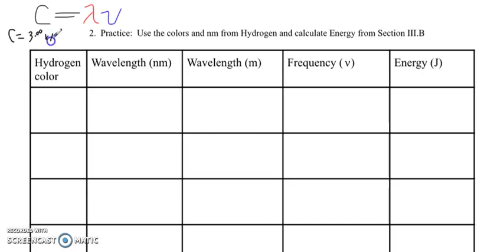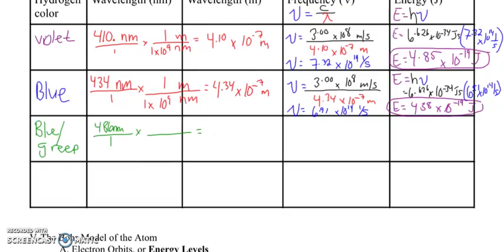Ch. 4 Notes, p. 5 (Practice Chart)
Have your calculator out!  Pause the video and practice using YOUR calculator.